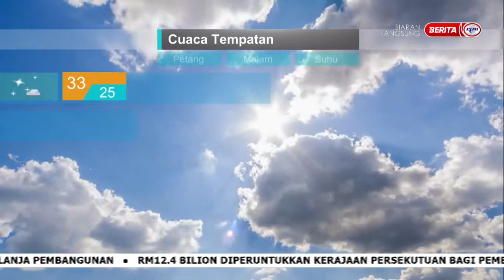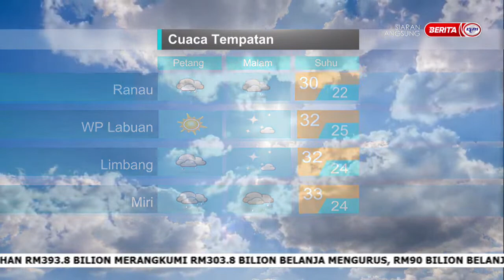14 OKT 2023 - SPM - LINTAS LANGSUNG JABATAN METEOROLOGI MALAYSIA